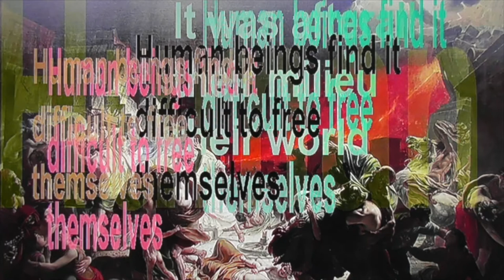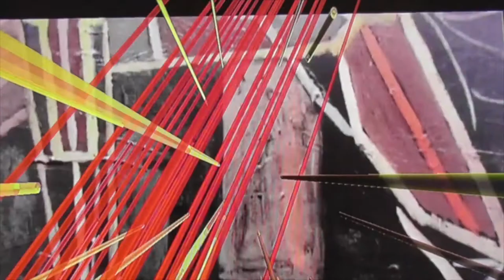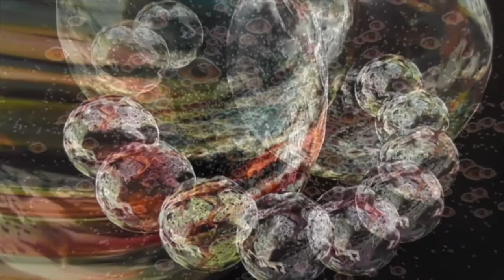Hebdomeros + VisuoSonic 1929-2019 (a video painting without sound)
Hebdomeros + KikiT VisuoSonics (2019), is a video-painting by Maurice Owen and Russell Richards that was produced via sound activated interactive technologies. Once created, the sound was removed in order to present it in the form of a video-painting for the exhibition:  “Giorgio de Chirico Back to the Future, Neometaphysics and Contemporary Art, 19 April – 25 August 2019. Museum of Modern Art Turin.

Extract from the exhibition notes: “this exhibition is a dialogue between Giorgio de Chirico’s Neometaphysical painting and generations of artists who, particularly from the Sixties onwards, were inspired by his work, artists such as: Valerio Adami, Franco Angeli, Mario Ceroli, Lucio Del Pezzo, Tano Festa, Giosetta Fioroni, Gino Marotta, Ugo Nespolo, Concetto Pozzati, Mimmo Rotella, Mario Schifano and Emilio Tadini. The exhibition also features a great selection of metaphysics torch bearers such as Fabrizio Clerici, paintings by Renato Guttuso and Ruggero Savinio, along with top international artists such as Henry Moore, Philip Guston and Bernd and Hilla Becher. The display also features masters of the Arte Povera art movement such as Giulio Paolini and Michelangelo Pistoletto and the conceptual visions of Fabio Mauri, Claudio Parmiggiani, Luca Patella and Vettor Pisani, along with Giuseppe Uncini’s geometric shadows, photography by Gianfranco Gorgoni, sculptures by Mimmo Paladino, paintings by Alessandro Mendini and Salvo, the enigma that was Gino De Dominicis, Luigi Ontani’s tableaux vivants, and a group of international protagonists from recent generations like Juan Muñoz, Vanessa Beecroft and Francesco Vezzoli. And more recent digital work  was presented in the form of a video-painting by Maurice Owen and Russell Richards.”

Curated by Lorenzo Canova e Riccardo Passoni

For an in depth account of the various themes that underpin the video-painting see :

Maurice Owen and Russell Richards, Hebdomeros (1929) + KikiT VisuoSonics (2019), 2020, Metaphysical Art (The De Chirico Journals, Fondazione Giorgio e Isa De Chirico, Rome) No. 19/20 – 2020, pp. 157-173

The Fondazione kindly granted copyright permission to creatively interpret Hebdomeros.